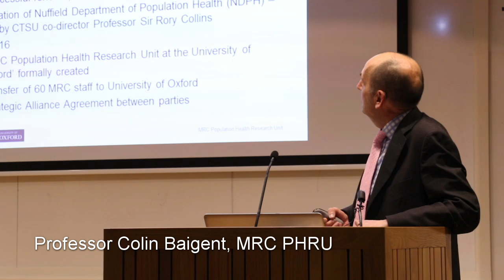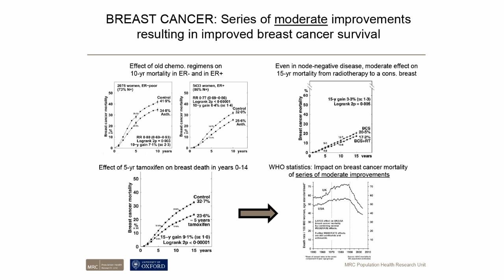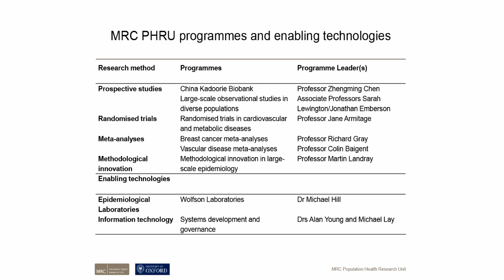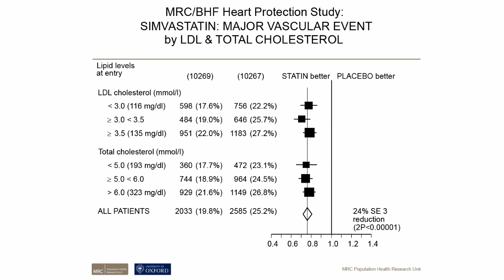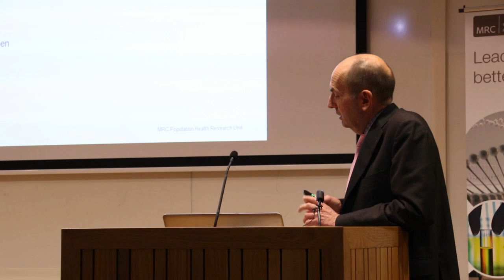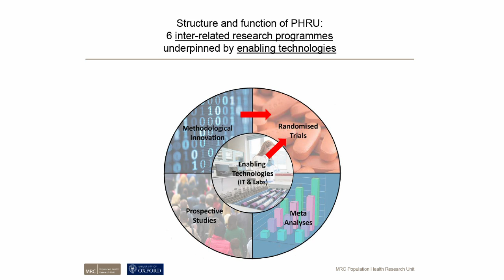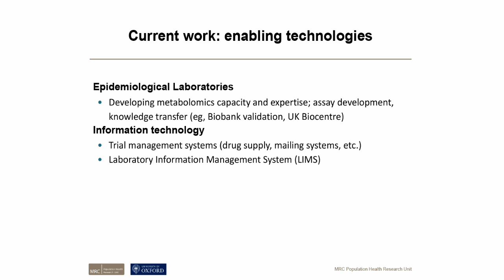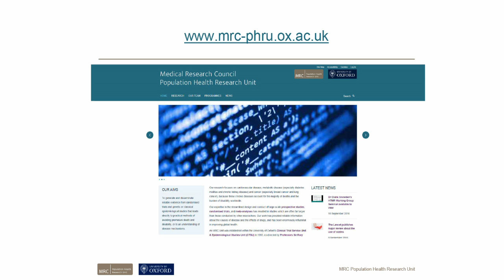MRC PHRU Launch: Colin Baigent